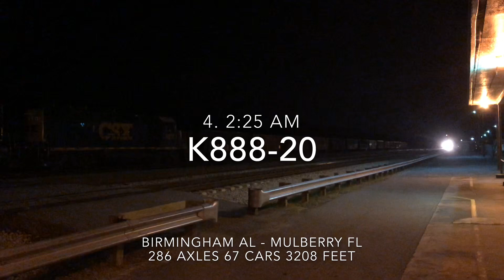15 trains in 20 hours at Wildwood FL August 21-22 2018 with meet and swaps 177/178 and 213/214 meet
1.Q177-21 at 12:57am536axles12488ft174
2.Q178-21 at 1:13 am 556 axles12765ft181
3.N041-17 at 2:09 am446 axles 5901ft107
4.K888-20 at 2:25 am 286 axles3208ft67
5.K856-20 at 3:22 am 354 axles5204ft84
6.Q603-21 at 3:42 am 750axles9627ft183
7.K811-18 at 4:32 am 408 axles 5940ft 99
8.Q452-21 at 7:08 am 480 axles7605ft117
9.A782-22 at 8:31 am 32 axles 571 ft 6
10.Q213-22 at9:43am446axles10364ft110
11.Q214-22 at 10:21 am 248axles5698ft61
12.Q453-22 at10:28am204axles2930ft48
13.Q442-22 at12:45pm344axles4849ft83
14.Q441-22 at 4:33 pm558axles7801ft135
15.N003-20 at5:16pm428axles5644ft104